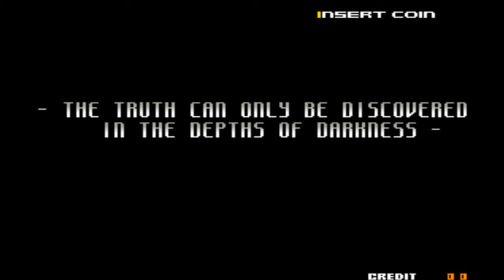SNK vs. Capcom - SVC Chaos - Mai Ending - Arcade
SNK vs. Capcom - SVC Chaos is a 2003 fighting game produced by Playmore (now SNK) for the Neo Geo arcade and home platform. It was later ported to the PlayStation 2 and Xbox, although only the Xbox was released in North America, and both platforms were released in Japan and PAL.

The game is a crossover featuring characters from SNK's and Capcom's respective fighting game properties such as The King of Fighters, Samurai Shodown, Street Fighter, and Darkstalkers.

It was the third arcade game in a series of crossovers between these two companies (see SNK vs. Capcom series) and the only one developed by SNK (SNK previously produced SNK vs. Capcom - The Match of the Millennium for the Neo Geo Pocket Color).